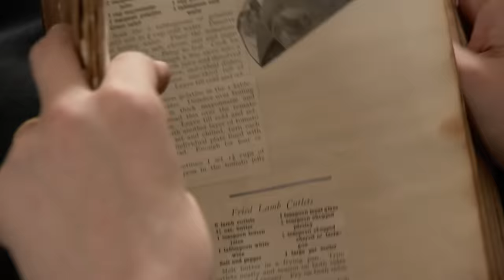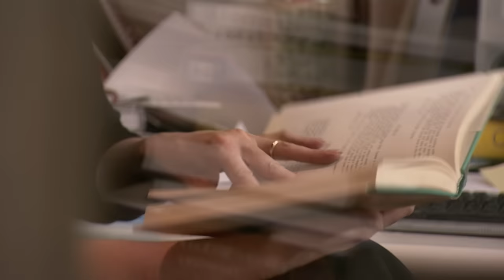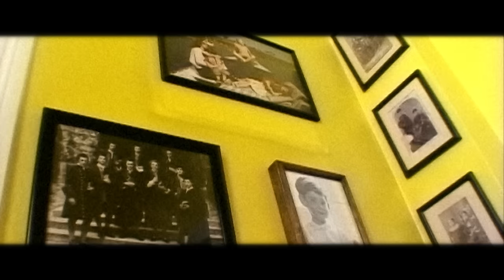Quick And Tasty Family Recipes | Nigella Bites | Tonic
Nigella Lawson lovingly recreates the flavours of her childhood, using recipes handed down to her from her mother and grandmother, including Italian sausages with lentils, bread and butter pudding and a revival of Liptauer cheese spread.